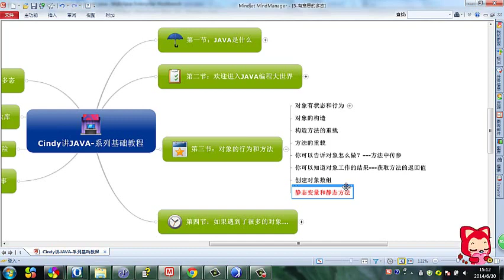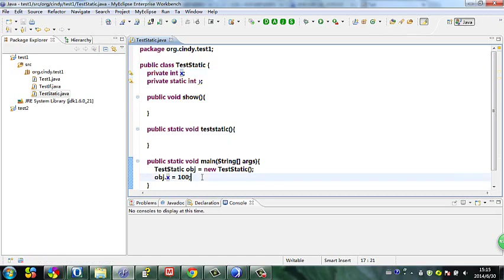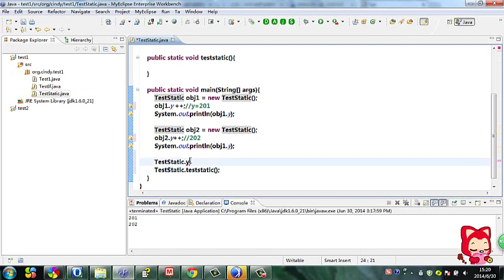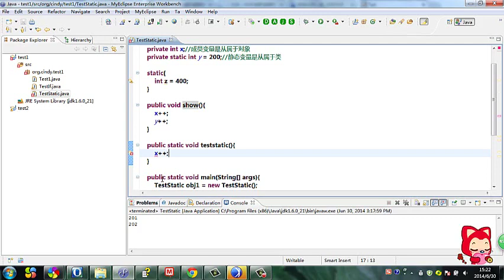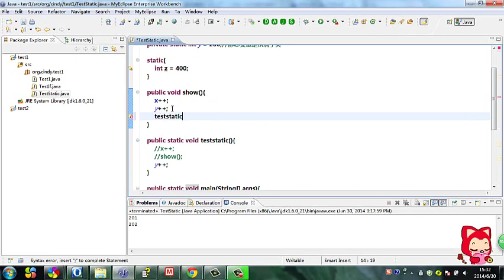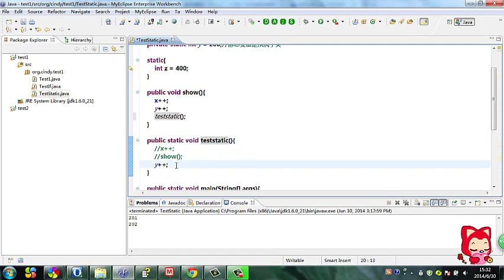Java 语言基础 14 静态变量和静态方法